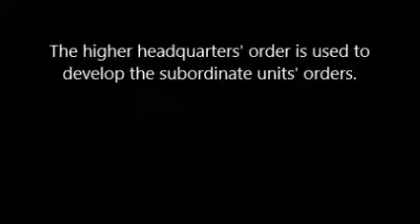Orders Dissemination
This video shows you how orders are disseminated from a higher headquarters to subordinates.